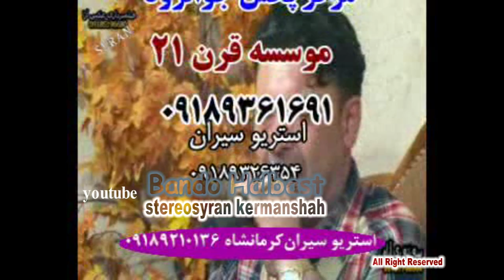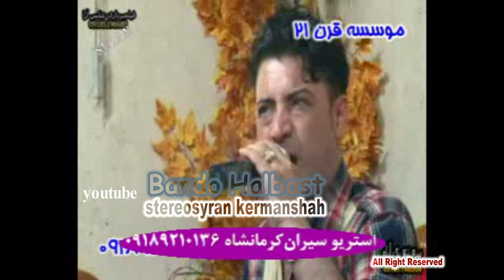NarimanMahmud & Omar Komala 2013 7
بکه ن
Xoshtrin Gorani Kurdy tiktok
3anabi , Sarkawt Qurbani , Faxir Hariri , Sura Mahrum , Taha
سپی
تبدیل و جه مه زیرهک و ریکلام و حاجی جادر و حاجی سعید و فلیمه کائی
از بو ون و قه له و بو ون
ه ه ولير و سليمانی و دهوک